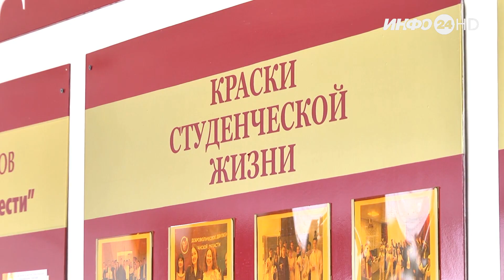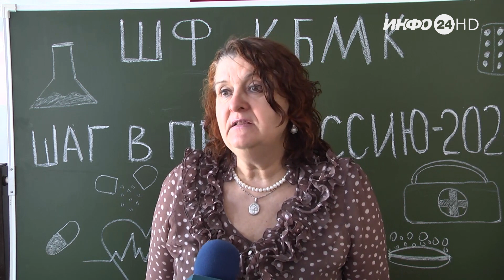В ШФ КБМК прошёл традиционный для весны день открытых дверей. (2024-03-20)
В Шадринском филиале Курганского базового медицинского колледжа прошёл традиционный для весны день открытых дверей.
Возможностью узнать больше о медицинских профессиях, которые можно получить в колледже, воспользовались старшеклассники шадринских   школ и их ровесники из Канашей ,  Сухрино и других районных школ.